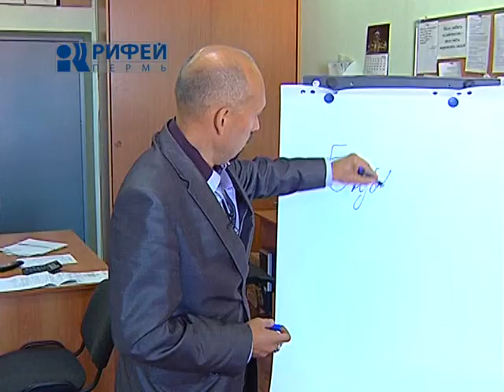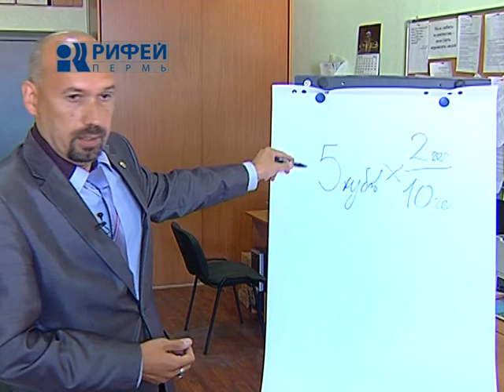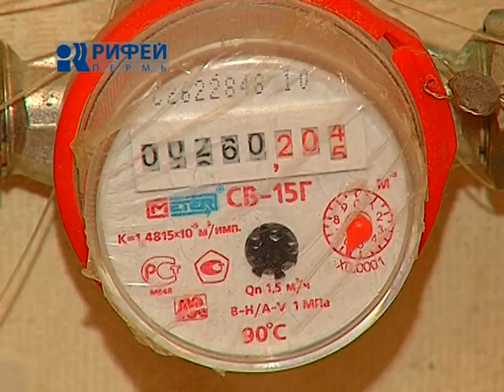Сюжет Счетчики в коммуналке 21 08 13